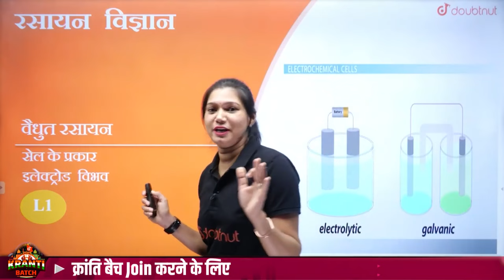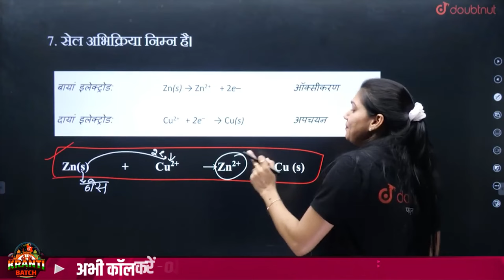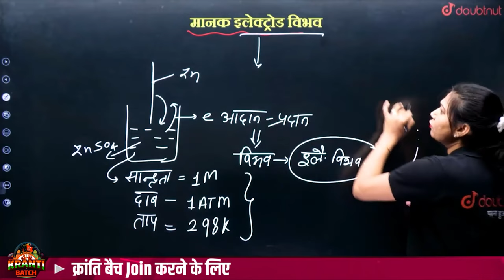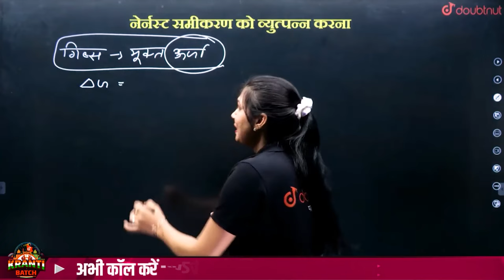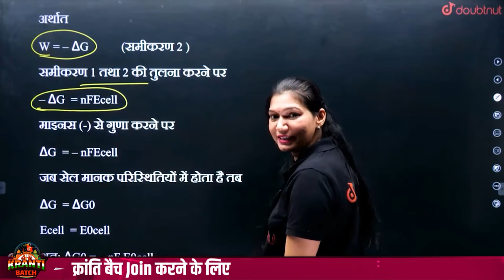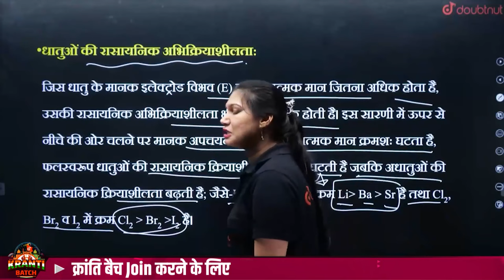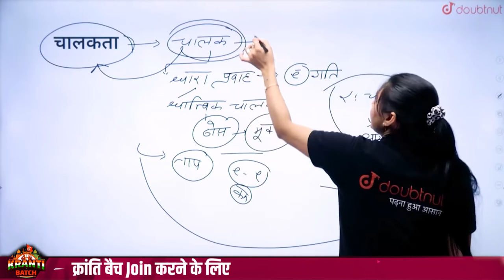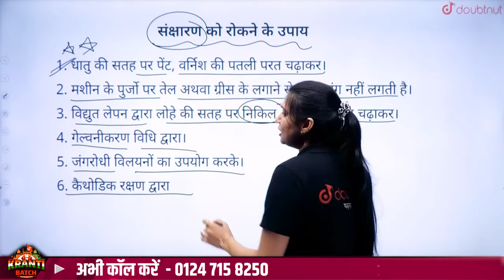Class 12 Chemistry Chapter 2 | वैद्युत रसायन One Shot | Electrochemistry Full Chapter in Hindi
Class 12 Chemistry Chapter 2 | वैद्युत रसायन One Shot | Electrochemistry Full Chapter in Hindi | All Boards Exam | Poonam Mam | Doubtnut

👉 Have Any Query? Ask Us.

class 12,
class 12 chemistry in hindi,
Class 12 रसायन विज्ञान Chapter 2,
वैद्युत रसायन,
class 12 वैद्युत रसायन full chapter,
वैद्युत रसायन class 12 one shot,
वैद्युत रसायन one shot video,
vaidyut rasayan class 12 chemistry,
vaidyut rasayan class 12 chemistry one shot,
electrochemistry class 12,
class 12 electrochemistry one shot,
electrochemistry class 12 one shot,
electrochemistry class 12 complete chapter in hindi,
electrochemistry class 12 full chapter explanation,
electrochemistry class 12 full chapter un hindi,
doubtnut